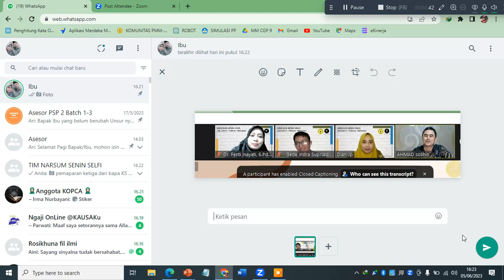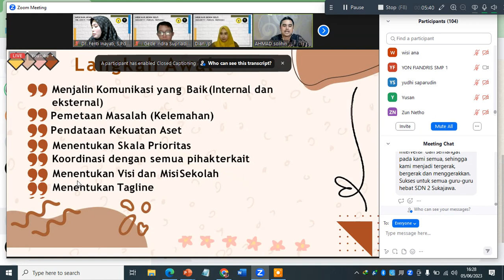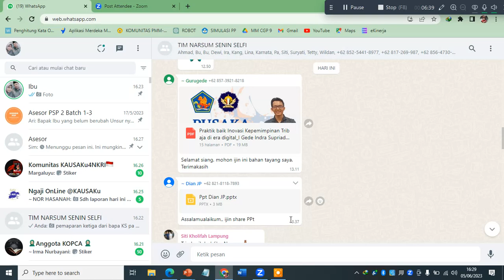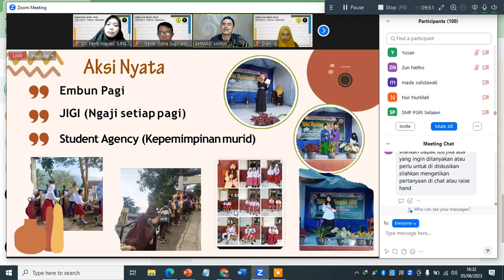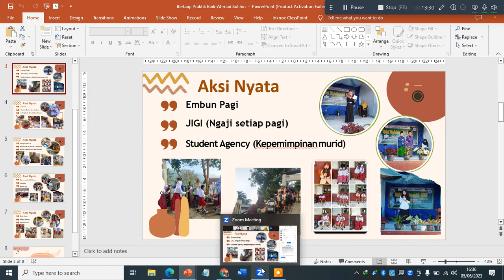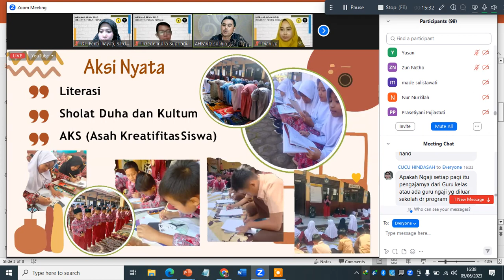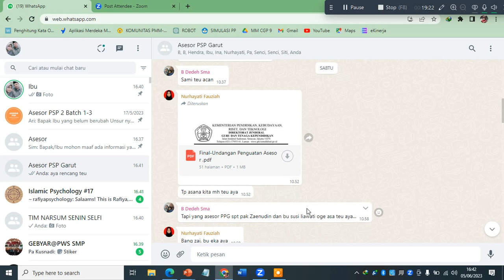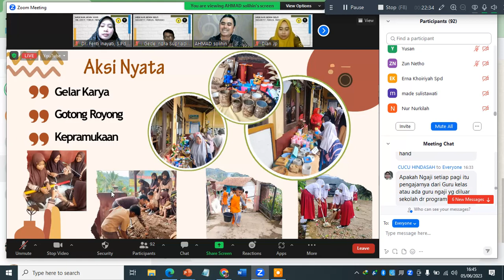Praktik baik pa Ahmad Solihin tentang aksi nyata di SD Samida